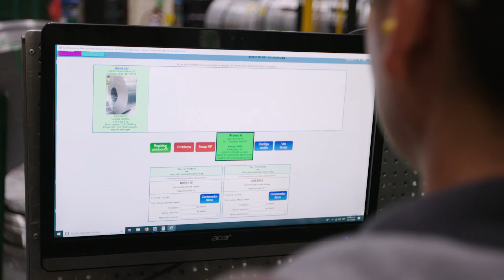Eurotranciatura Mexico - The Quest for Zero Defects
See how Eurotranciatura Mexico uses Plex to control its quality processes to aid in its quest to deliver zero defects in millions of pieces produced.